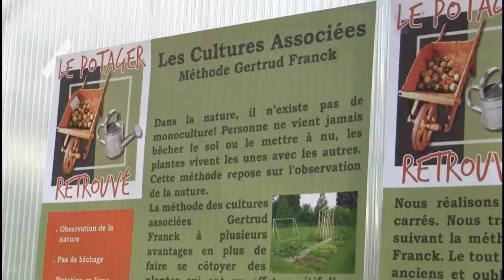Hortidécouvertes 2011 au Potager Retrouvé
Le Potager Retrouvé participait le dimanche 17 avril à la 4e édition de l'opération « Hortidécouvertes », menée à travers la Wallonie. Une quarantaine d'horticulteurs et de pépiniéristes ouvraient les portes de leur serres ou de leur jardin pour faire découvrir au public leur métier et leur passion.